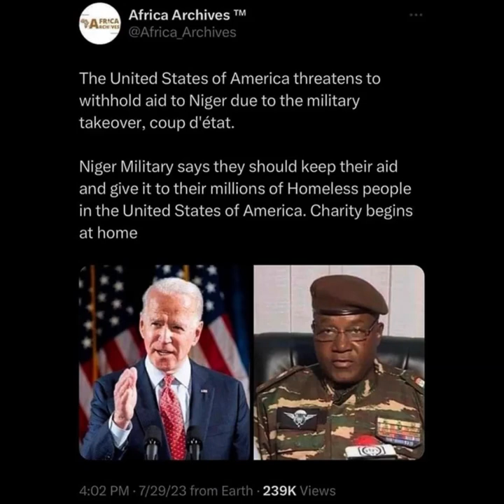NIGER MILITARY TO THE U S CHARITY BEGINS AT HOME